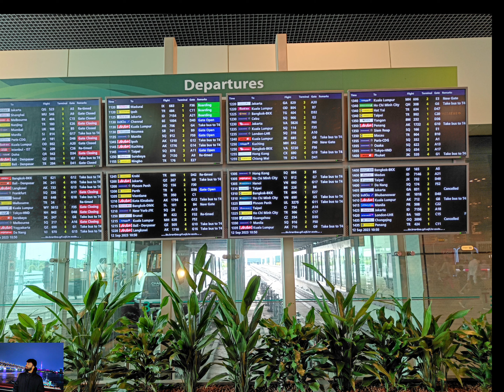SINGAPORE CHANGI INTERNATIONAL AIRPORT || DALIM